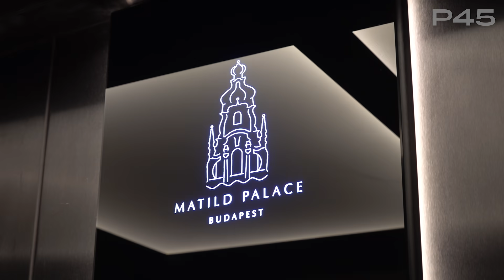Headie One trolling Some Kids Mum | European Tour Ep. 4 (Season Finale)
Alhan & Headie One take part in the Gumball 3000 European Tour, representing Team P45. In 7 days the boys will cover over 3,000 miles and visit 12 different countries.  This is a road trip like no other.

This is the 4th and final episode. The boys need to finish the final leg of their journey. You see them leaving Venice then racing through Budapest, Croatia and finally finishing off in Montenegro.